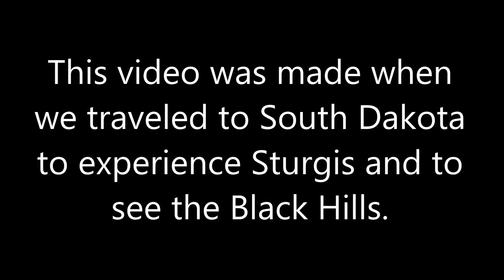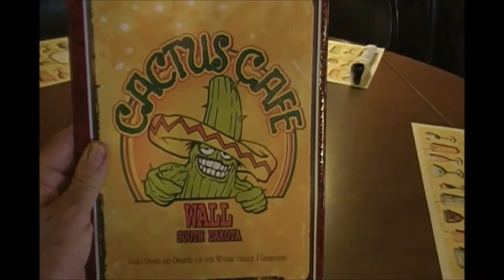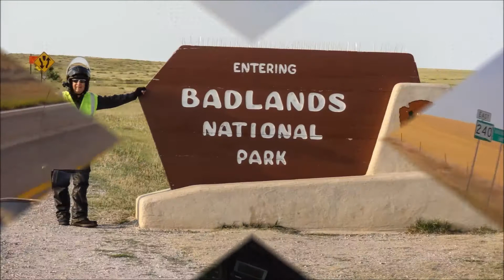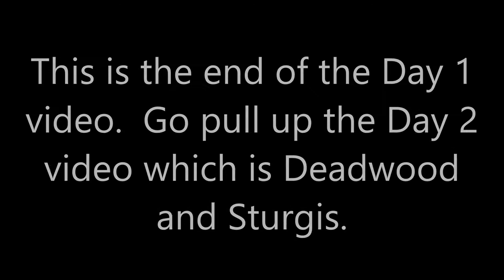Trip to South Dakota Day 1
This is the Day 1 video I made when my brother, Charlie, and I went to South Dakota to ride the Black Hills and visit Sturgis.